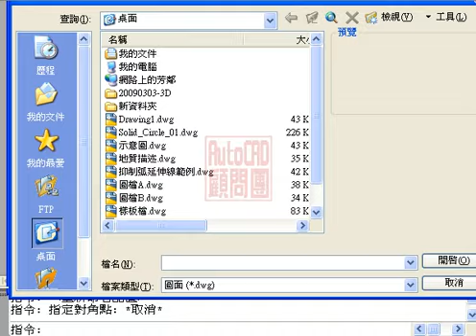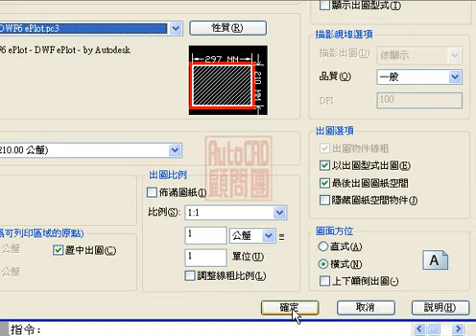AutoCAD 匯入頁面設置